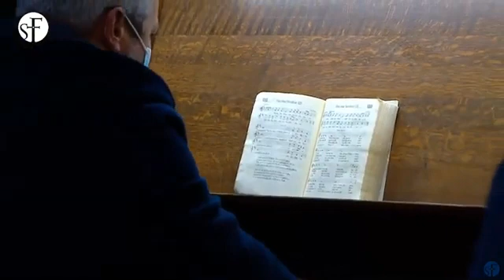SANTO ROSÁRIO AS 18:30H EM 28 JANEIRO 2022 NA CAPELINHA DAS APARIÇÕES